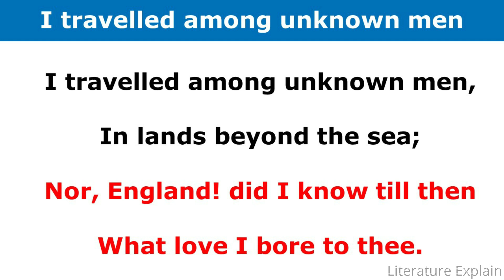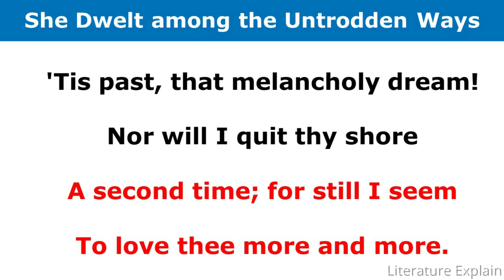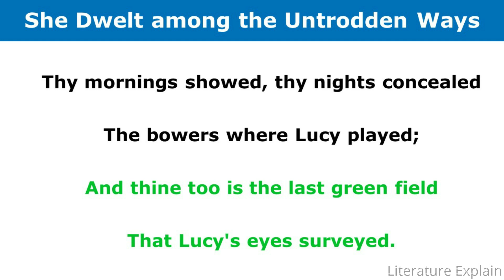I Travelled Among Unknown Men by William Wordsworth Hindi Analysis - Full Explanation Hindi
I Travelled Among Unknown Men by William Wordsworth Line by Line Explanation Summary in Hindi
विलियम वर्ड्सवर्थ | लाइन बाय लाइन एक्सप्लेनेशन सारांश हिंदी में | मैंने अज्ञात पुरुषों के बीच यात्रा की

William Wordsworth Poems Link (Hindi Me - हिंदी में) -

☑ The "Lucy poems" Link -

-- Poem

I Travelled among Unknown Men

In lands beyond the sea;
Nor, England! did I know till then
What love I bore to thee.

'Tis past, that melancholy dream!
Nor will I quit thy shore
A second time; for still I seem
To love thee more and more.

Among thy mountains did I feel
The joy of my desire;
And she I cherished turned her wheel
Beside an English fire.

Thy mornings showed, thy nights concealed,
The bowers where Lucy played;
And thine too is the last green field
That Lucy's eyes surveyed.

William Wordsworth

The "Lucy poems" consist of -

1. Strange fits of passion have I known

2. She dwelt among the untrodden ways

3. I travelled among unknown men

4. Three years she grew in sun and shower

5. A slumber did my spirit seal

The Lucy poems are a series of five poems composed by the English Romantic poet William Wordsworth (1770–1850) between 1798 and 1801. All but one were first published during 1800 in the second edition of Lyrical Ballads, a collaboration between Wordsworth and Samuel Taylor Coleridge that was both Wordsworth's first major publication and a milestone in the early English Romantic movement. In the series, Wordsworth sought to write unaffected English verse infused with abstract ideals of beauty, nature, love, longing and death.

● Lucy Poems William Wordsworth Hindi
● I Travelled Among Unknown Men by William Wordsworth in Hindi
● Poems, in two volumes 1807 Hindi
●  I Travelled Among Unknown Men by William Wordsworth hindi
●  I Travelled Among Unknown Men Summary William Wordsworth
●  I Travelled Among Unknown Men by William Wordsworth line by line explanation
 I Travelled Among Unknown Men by William Wordsworth Analysis hindi
 I Travelled Among Unknown Men in hindi by William Wordsworth
●  I Travelled Among Unknown Men by William Wordsworth hindi explanation
 lucy poem I Travelled Among Unknown Men by William Wordsworth hindi
Lucy poems  I Travelled Among Unknown Men by William Wordsworth Summary and line by line explanation in hindi